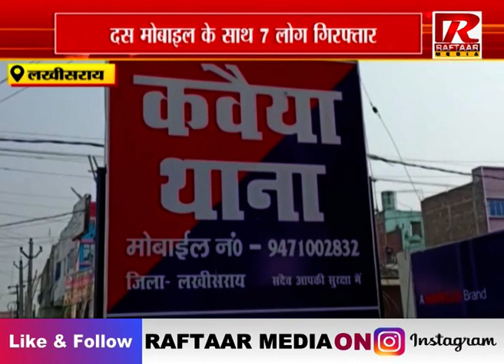लखीसराय : पुलिस को मिली बड़ी कामयाबी, दस मोबाइल के साथ 7 लोग गिरफ्तार, देखें VIDEO